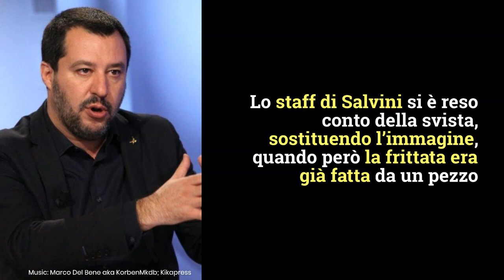Matteo Salvini in Campania, l'errore di geografia sul Vesuvio diventa virale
Matteo Salvini ha pubblicizzato sui social i suoi appuntamenti in Campania, ma ha commesso una gaffe geografica sul Vesuvio: ecco cosa ha fatto.
Foto: Kikapress
LEGGI ANCHE: -- ‘Vergognati’, Fedez duro contro Salvini: cosa ha scritto sui social dopo la foto virale